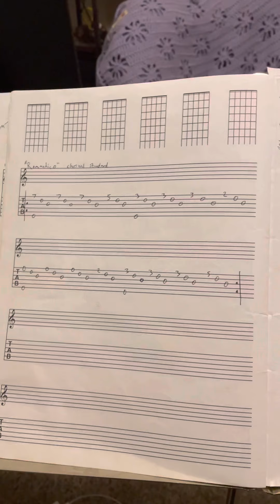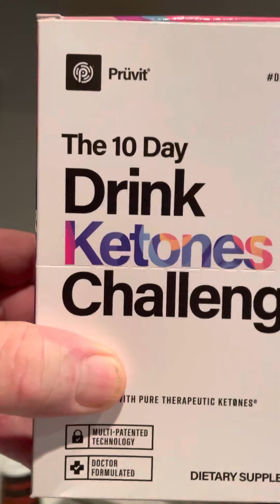Ketone challenge day 7 of many many more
Keto weight loss Reduced carb diet that is augmented by a special drink that will help reduce cravings It gives me that little boost it brightens today
we will keep on going until we have success the only failure in life is giving up.